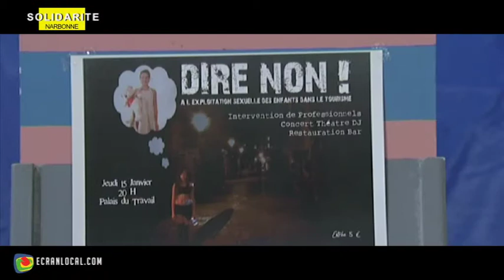POLITIQUE : Lutte contre le tourisme sexuel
Adrien COERINI, représentant des élèves du BTS Tourisme (ETPESO), présente la soirée de Solidarité aux Palais du Travail de Narbonne visant à collecter des fonds pour lutter contre l'exploitation sexuelle des enfants.